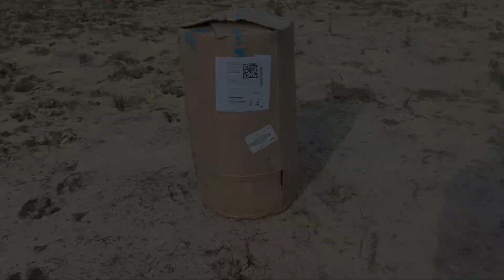Calcium Carbide VS 20 Ltr Water Bottle || Boom 💥 || VERY Dengerus 💀